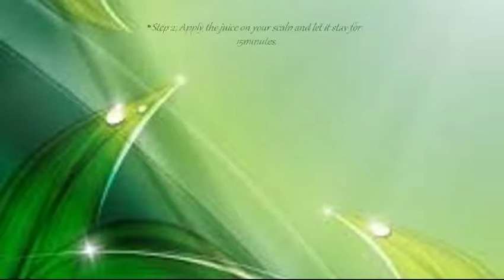Hair Growth Stops hair fall By Fresh Onion Juice